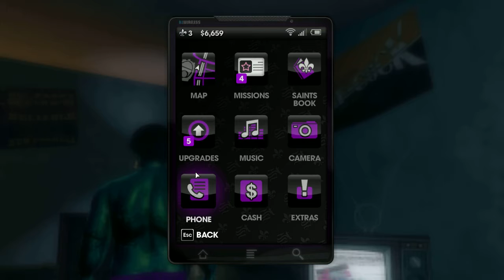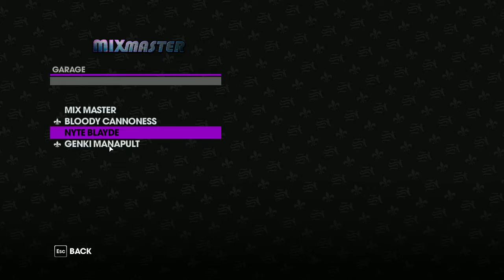Saints Row The Third Pt 4 - "I am the Oscar Meyer Weiner!"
I give in to my inner gangsta side as with real life, when it comes to being hood no one wanted to back me up so i go into this solo and hope to come out the hardest whangster to grace the youtube internet. Enjoy

Steam: Foodmaster93